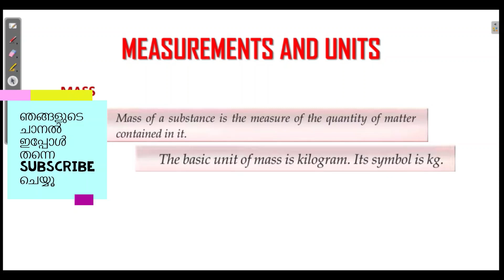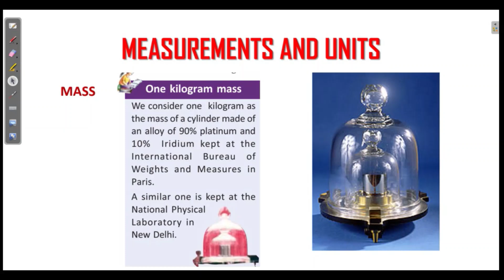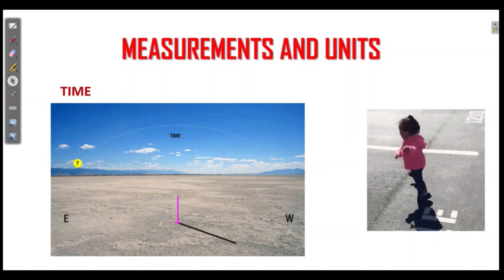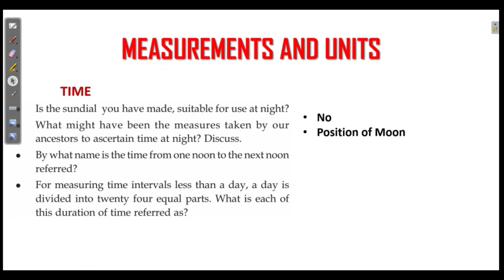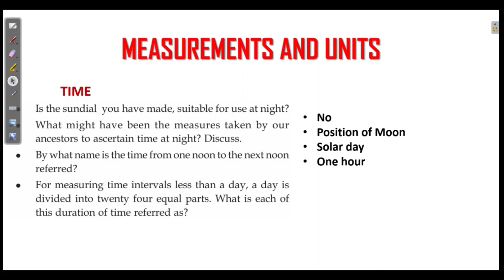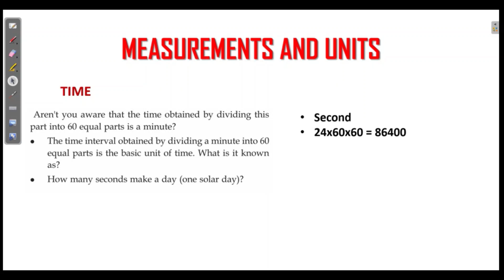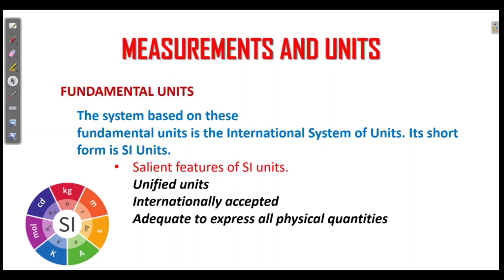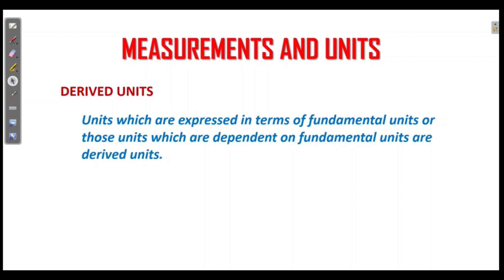MEASUREMENTS AND UNITS CLASS 8 PHYSICS CHAPTER 1 ENGLISH MEDIUM KERALA SYLLABUS SCERT PART 2/3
MEASUREMENTS AND UNITS CLASS 8 PHYSICS CHAPTER 1 KERALA SYLLABUS ENGLISH MEDIUM UNIT 1 SCERT KITE VICTERS RIVISION NOTES UNIT 8 CHAPTER 8
MEASUREMENTS AND UNITS  STANDARD 8 PHYSICS UNIT 1
PHYSICS STD 8 KERALA
STD 8 PHYSICS CHAPTER 1 MEASUREMENTS AND UNITS
STANDARD 8 SCIENCE KERALA,
8TH STD PHYSICS KERALA,
FORCE  CLASS 8 MALAYALAM,